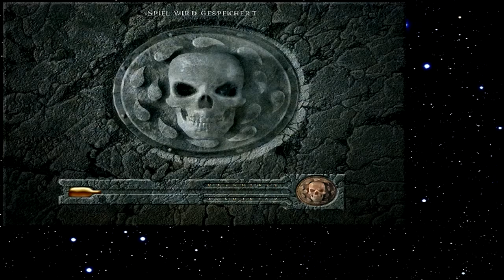Let's Play Baldur's Gate 231 - In das Schiffswrack (Deutsch)